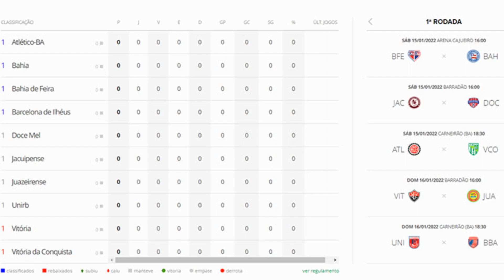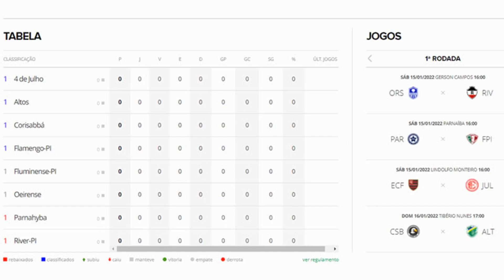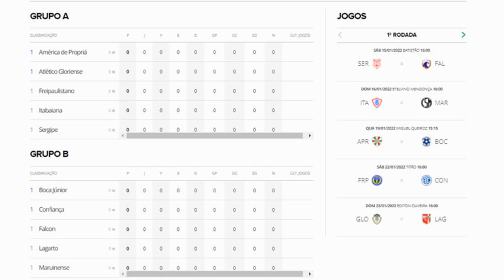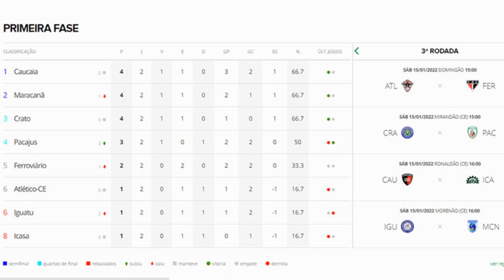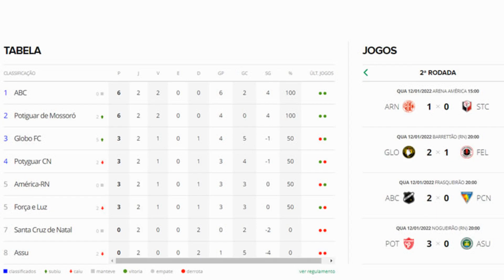Mais três campeonatos estaduais terão início neste final de semana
Após Ceará e Rio Grande do Norte, neste final de semana mais três estados darão inicio aos seus campeonatos.  Saiba como eles serão disputados.

Procurando a camisa do seu time do coração? Nesse link você encontra a sua de Times
Procurando tênis ou chuteira? Na Centauro você encontra um que combina com você. Clique e confira